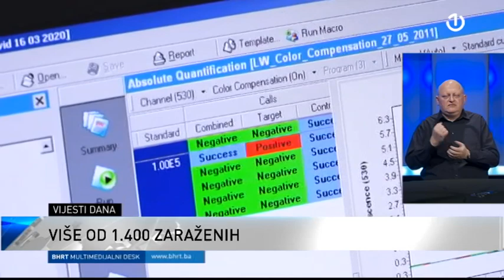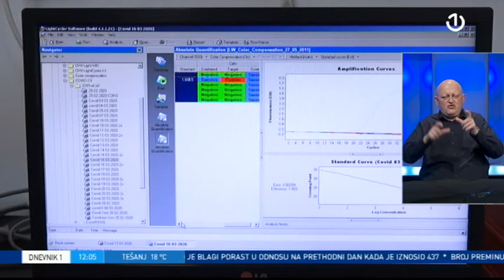Dnevnik 1 - 24.04.2020.